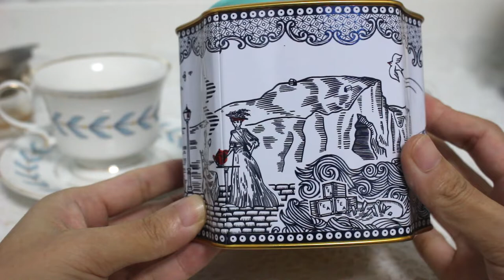리뷰 | 포트넘 앤 메이슨 알비온 | Fortnum & Mason Albion [상품#61] ¶자막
포트넘 앤 메이슨 알비온
Fortnum & Mason Albion

찻잔 : Syracuse sherwood 시라쿠스 블루로렐 찻잔

☆★맛 평가 기록★☆

수렴성
없음 강함

고삽미
약함 강함

단맛
적음 많음

산미
약함 강함

감칠맛
약함 강함

구감
가벼움---무거움

향기
단순함---풍성함

총평 7 점

0 쓰레기
1 물보다 못함
2 구색은 갖춤
3 차라고 불러도 좋음
4 굳이 다시 마시지 않음
5 무난한 차 (잘 우려야 마실만 함)
6 괜찮은 차 (몇 번은 마실듯)
7 맛있는 차 (잘 우리면 맛있음)
8 훌륭한 차 (주 2회 이상 음용 가능)
9 어떻게 우려도 맛있음
10 재구매 의사 있음